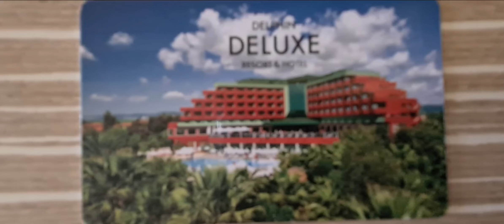Delphin Deluxe Resort-Standard room side sea view